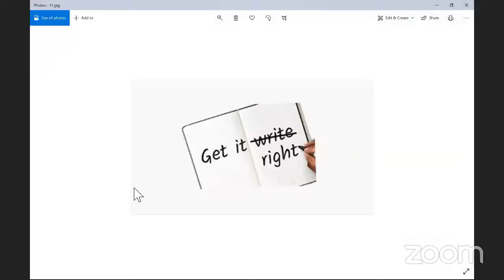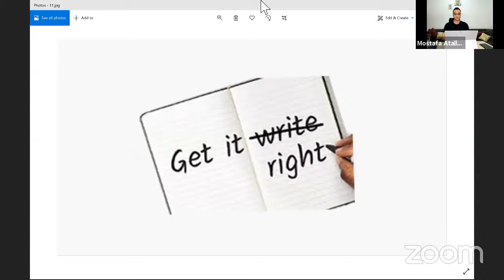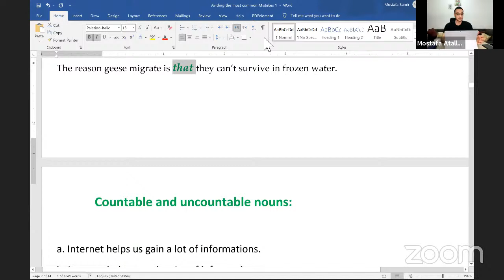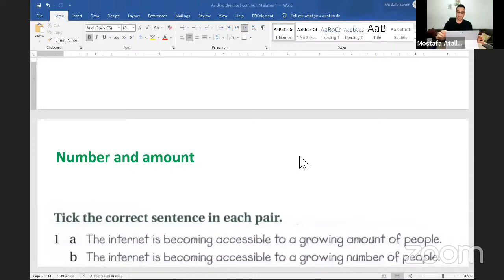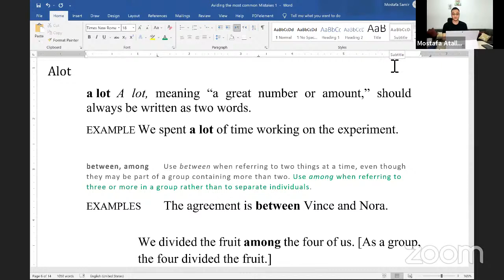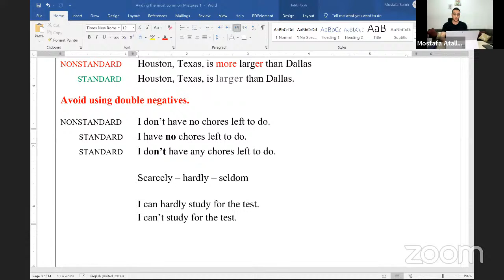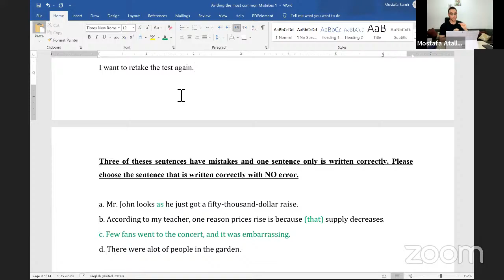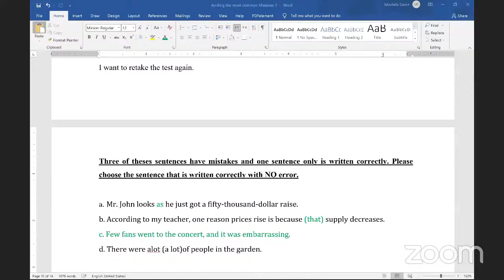Avoiding the Most Common Mistakes in Grammar and Writing